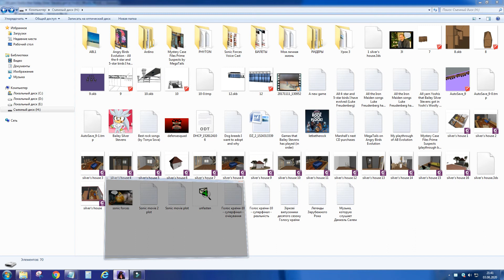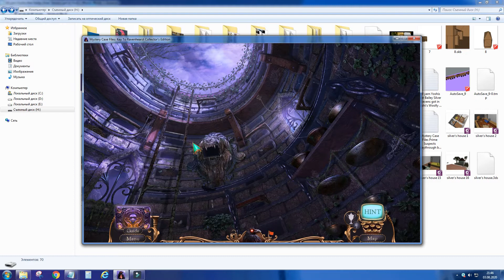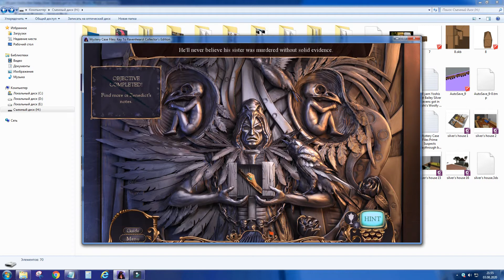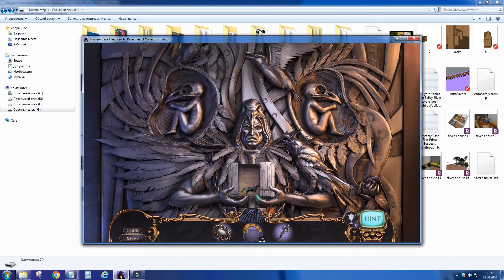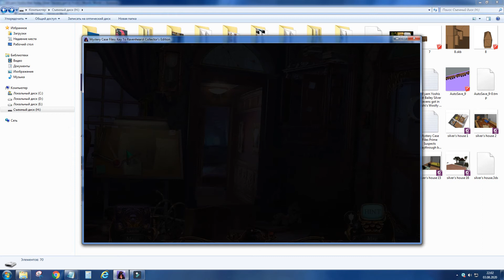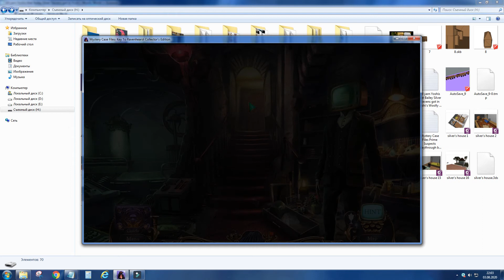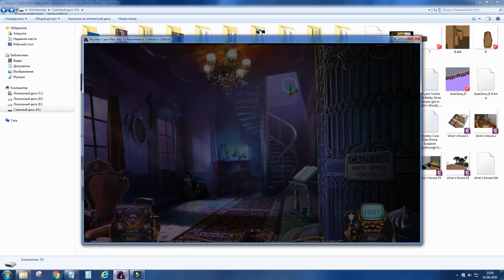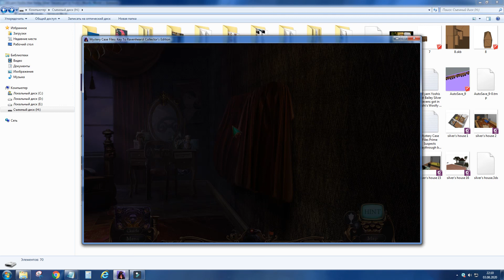Let's Play Mystery Case Files: Key to Ravenhearst - Part 5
This is Part 5 of my Mystery Case Files: Key to Ravenhearst playthrough.